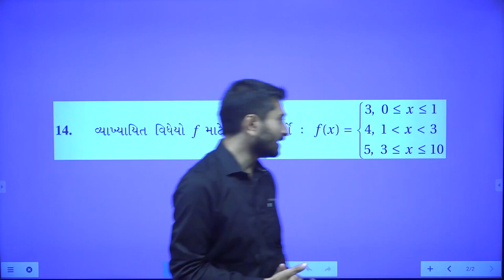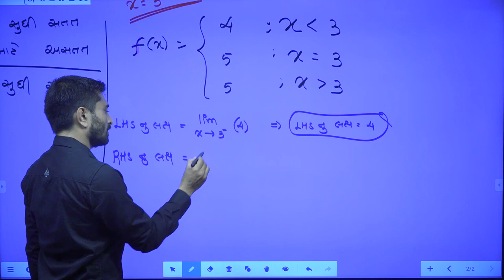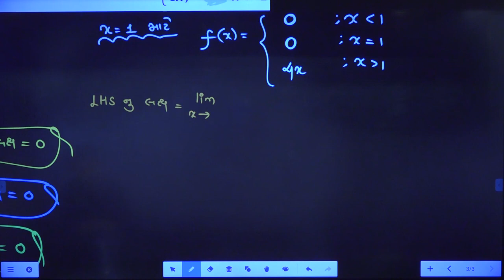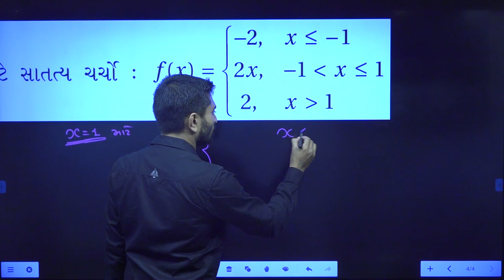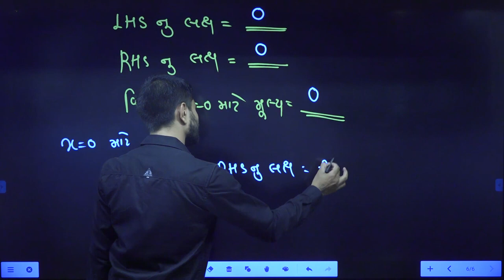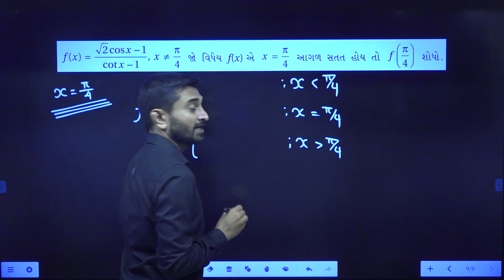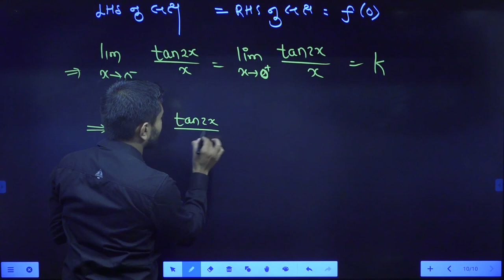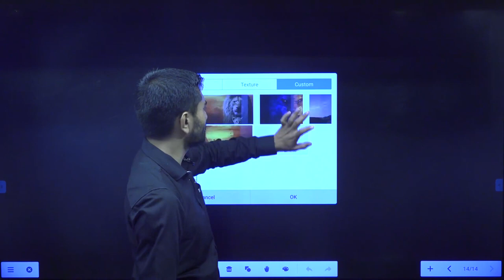Part 8 || Continuity and Differentiatiability || 12th GM || Mathematics